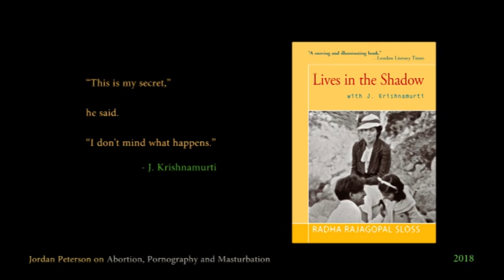first rate player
audio by Jordan Peterson